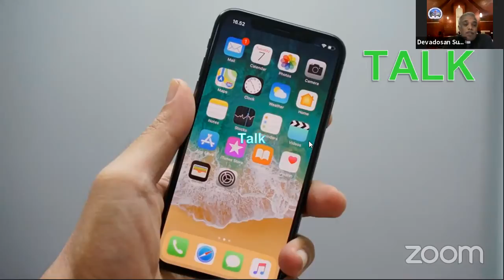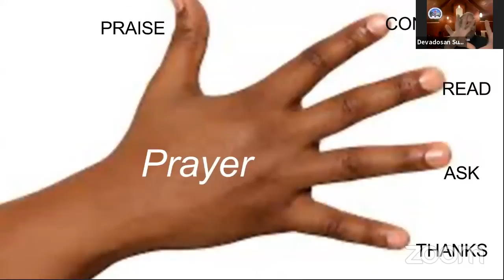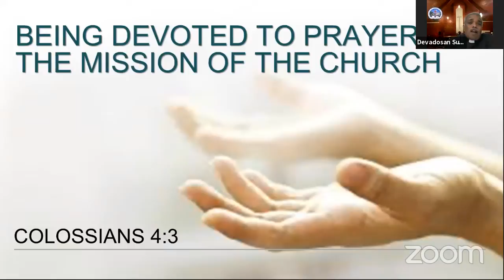Commitment to Prayer